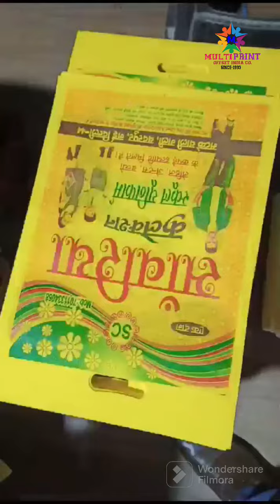import all size 16×22 ,18×24 nonwooven bag & paper offset printing machine .